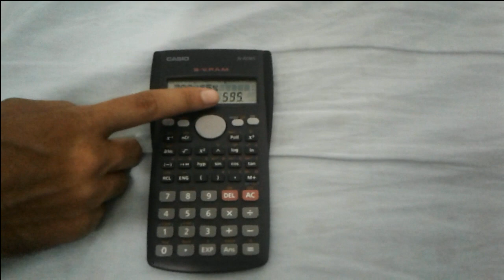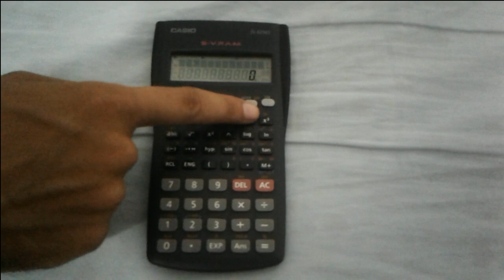Como Calcular Porcentagem, Raiz Quadrada e Raiz Cúbica na Calculadora Científica Casio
Vídeo para que você possa rapidamente aprender a calcular porcentagem, raiz quadrada e raiz cúbica calculadora científica casio.